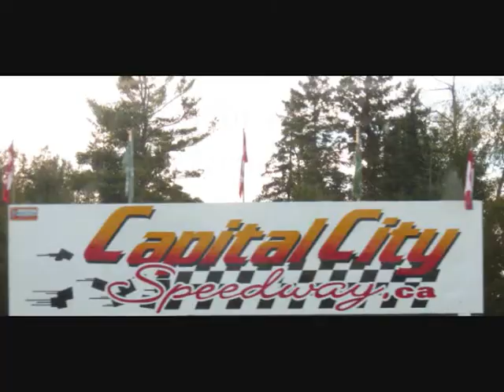Thunder Car Feature Race July 27 @ Capital City Speedway Ottawa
Feature race from July 27, 2011.